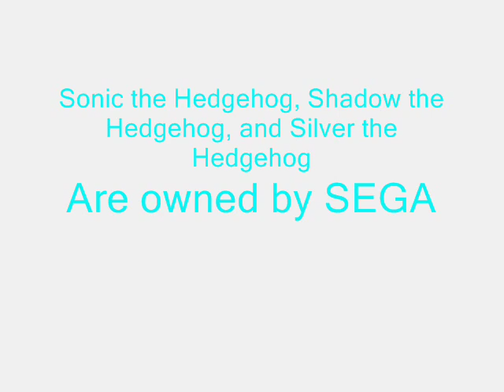Sonic, Shadow,and Silver sing Dreams of an Absolution 2011 Remix (Fixed Version)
A lot of people were complaining on how bad the first version I made was so I re edited it and this is the result. If you were wondering why the last one sucked it was because the of program i was useing for it